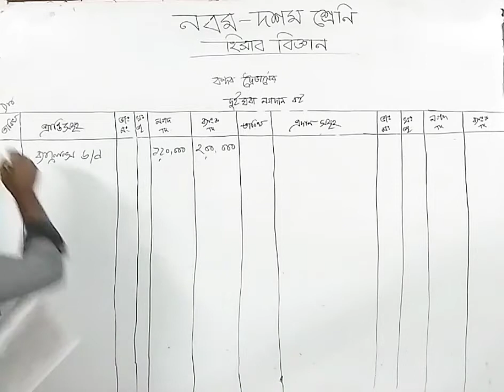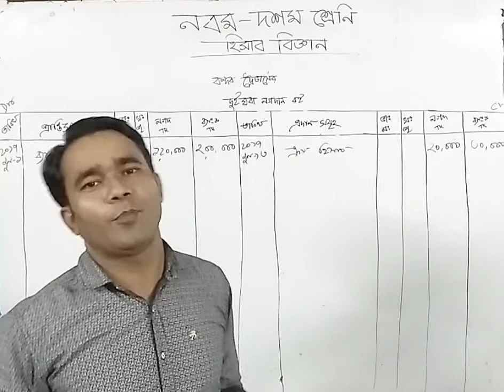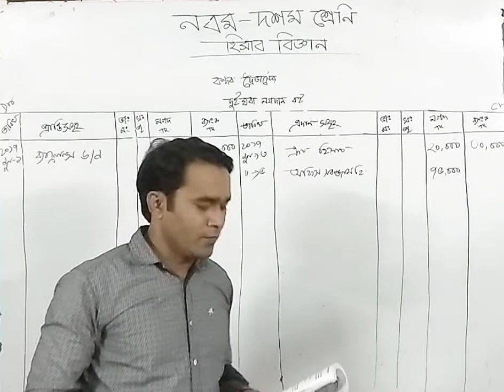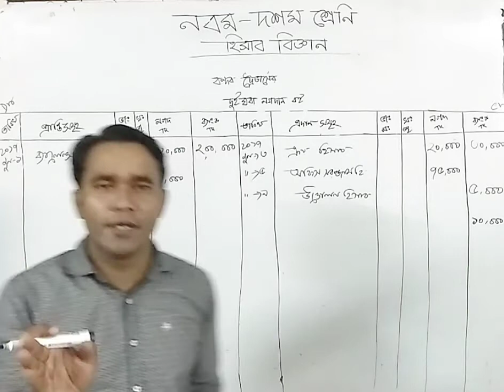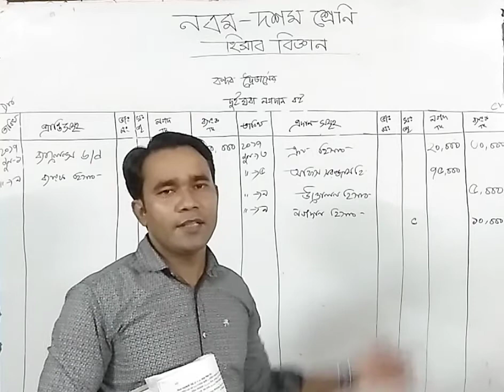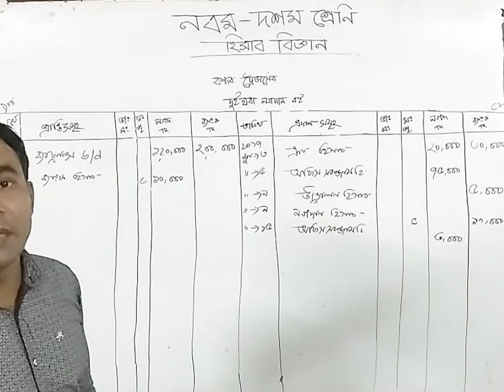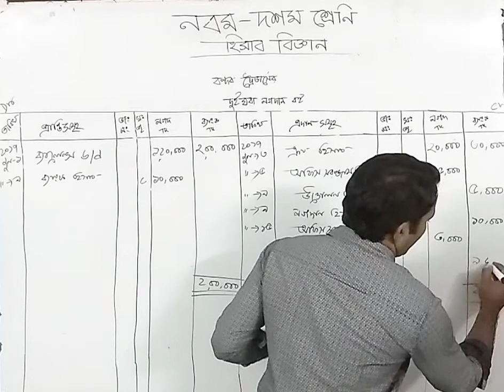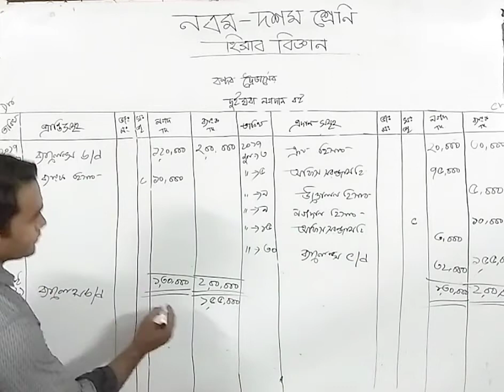৯ম- ১০ম শ্রেণি | হিসাব বিজ্ঞান